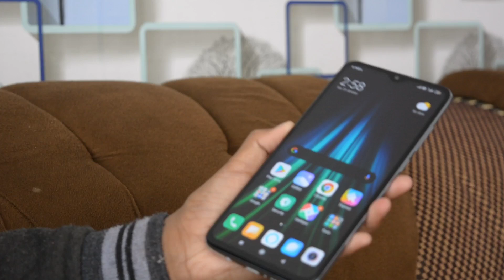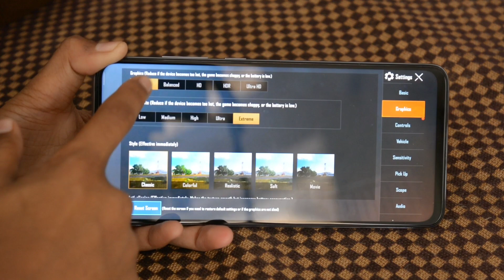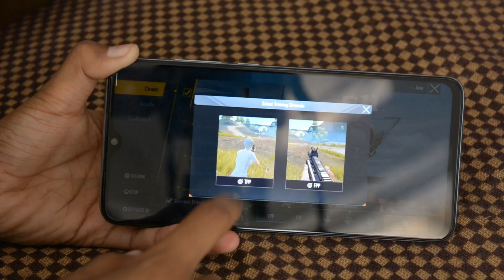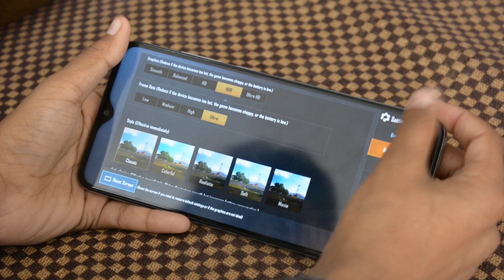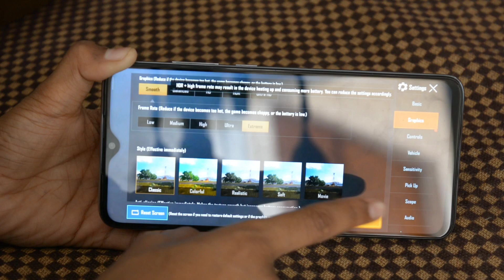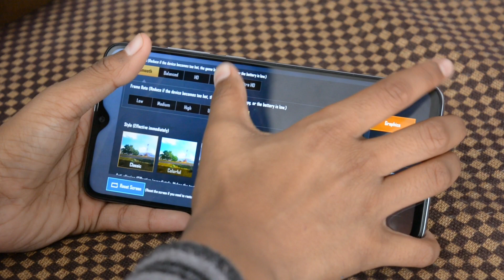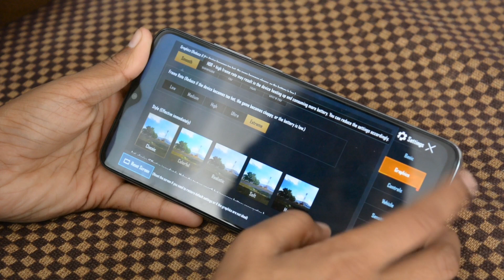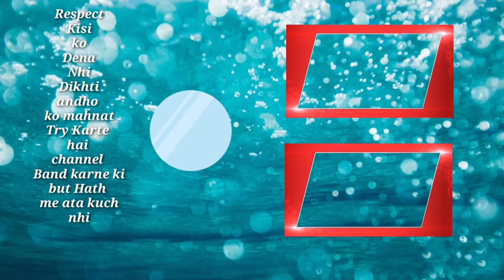(Giveaway) Redmi Note 8 Pro Full review After 15 Days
Hello guys aaj may ki Unboxing karonga